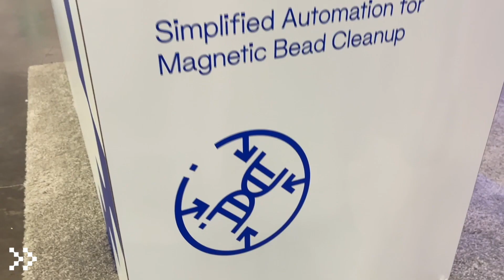SLAS2024 Recap | DISPENDIX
⏮️ Rewind to the DISPENDIX experience at SLAS2024

Ready to unleash the full potential of your genomics & drug discovery workflows? Partner with DISPENDIX and let automation fuel your next breakthrough.

Producer: Nila Lê